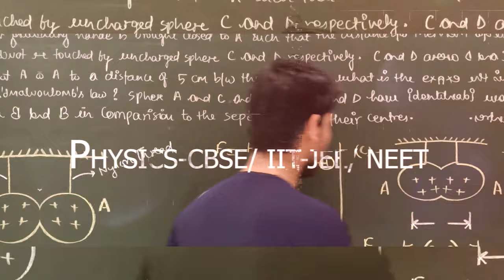How To Become Officer From an Airman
मैं इस video में आप सभी को बताऊंगा की Indian Airforce से ऑफिसर कैसे बना जाता है । अगर आप Airman की पोस्ट पर हैं और आपको ऑफिसर बनना है तो आपको यह वीडियो पूरी देखनी चाइये |